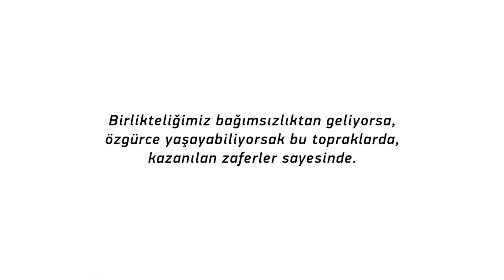🇹🇷 30 Ağustos Zafer Bayramımız kutlu olsun.